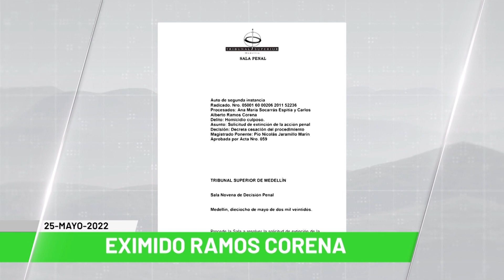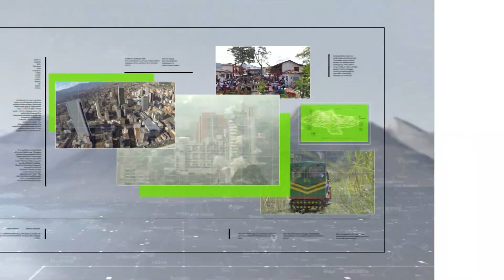Titulares de Teleantioquia Noticias - miércoles 25 de mayo de 2022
Noticias. Policía investiga posible exceso de fuerza en operativo. "En 2022 van seis líderes asesinados en Antioquia": Sumapaz. Capturan a siete presuntos responsables de atentado. MinDefensa investiga presunta muerte de 'Gentil Duarte'. Antioquia, región con más casos de abusos a mujeres. Aprehenden a menor que extorsionaba a su propia madre. Incautados 974,6 kilogramos de clorhidrato de cocaína. Por incendio en criadero de mascotas mueren 18 caninos. Cesó acción penal a Ramos Corena en caso Tatiana Posada. Polémica por carta de rechazo a hija de Daniel Quintero.